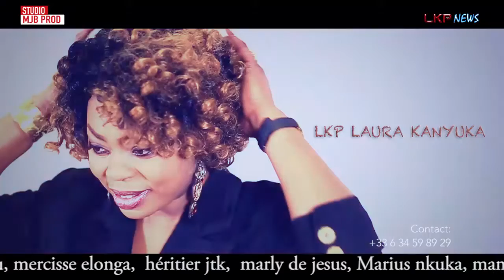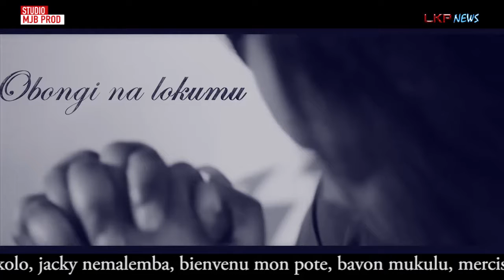Emission LKP NEWS avec LKP LAURA KANYUKA by Marc JACOB PROD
POUR TOUS VOS TOURNAGES DES CLIPS, EMISSION, MARIAGE, ANNIVERSAIRE, VOS AFFICHES ET FAIRE PART UNE SEULE ADRESSE:
STUDIO MJB PROD